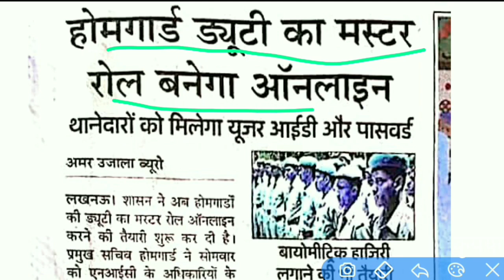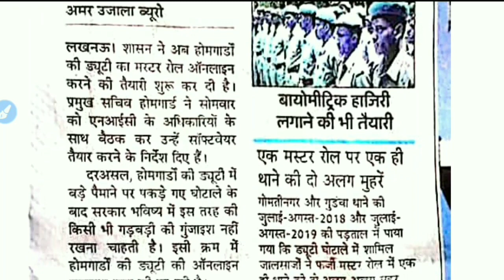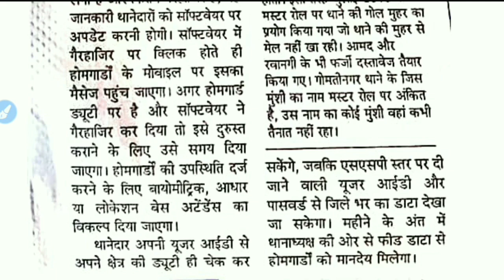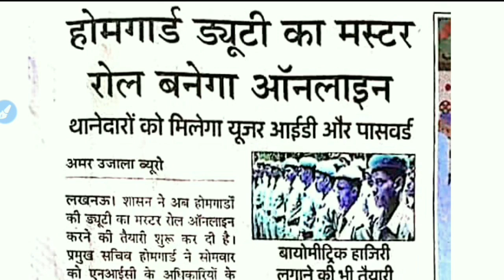होम गार्डों की ड्यूटी होगी ऑनलाइन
Guard Salary Bharti Vacancy News Today UP UHomeK